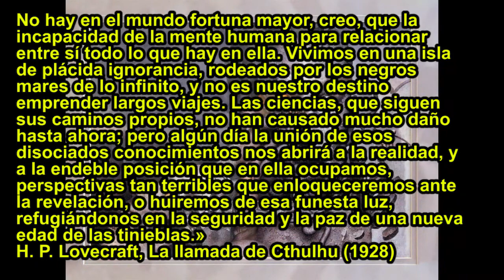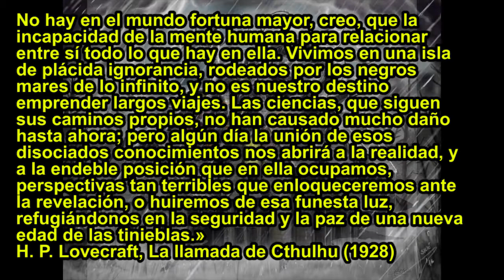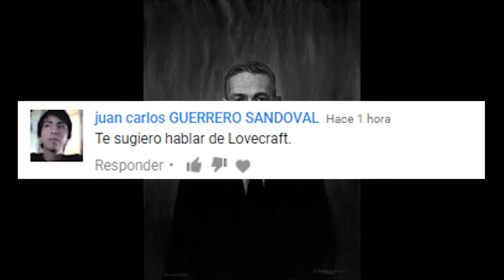H. P. LOVECRAFT